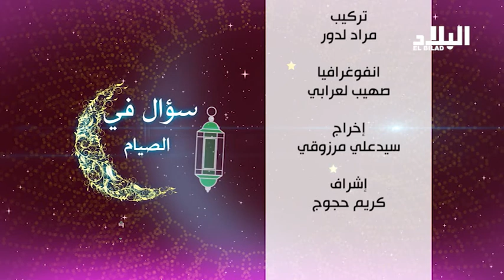العدد الثامن عشر من برنامج " سؤال في الصيام " -el bilad tv -